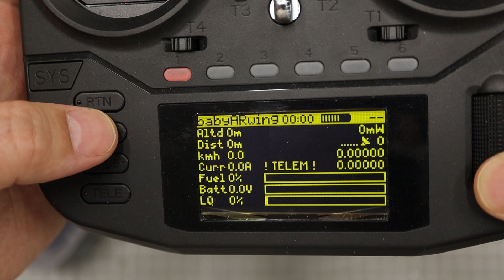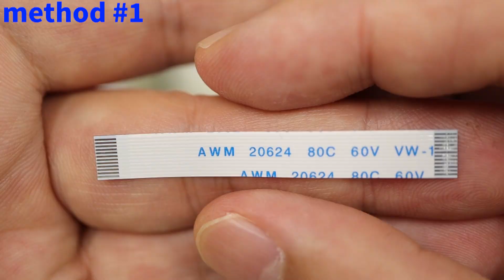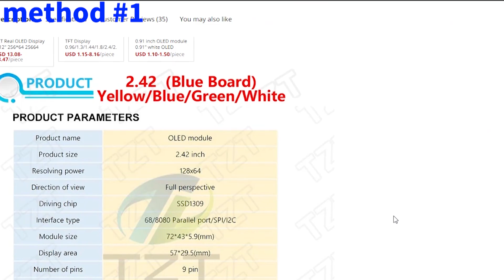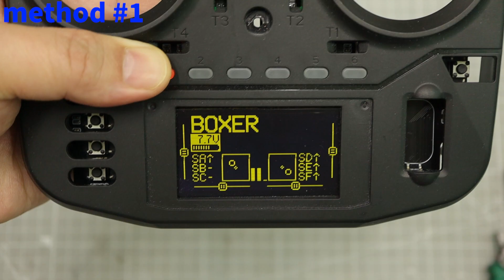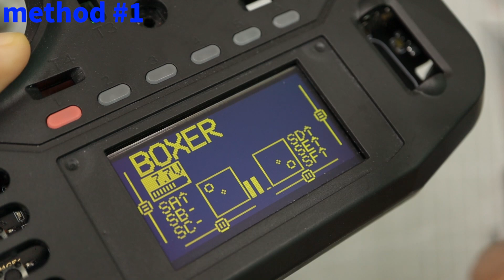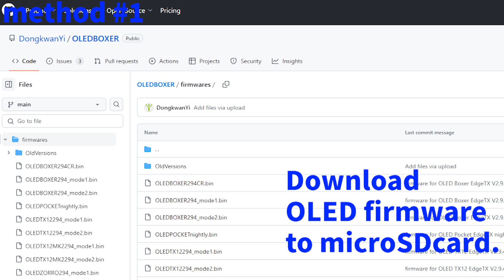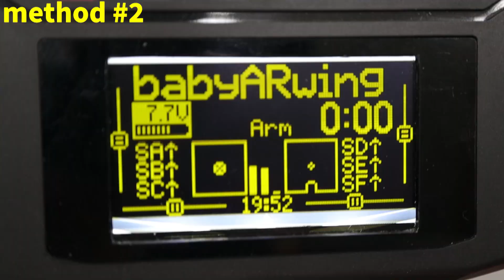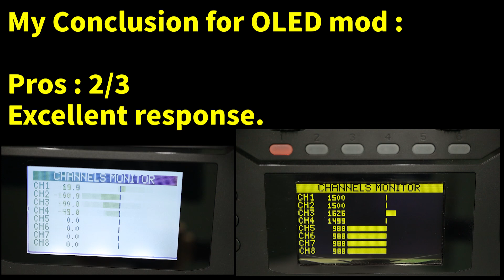OLED mod for Radiomaster BOXER follow-up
*parts list
OLED : 2.42", 128*64, SSD1309 compatible driver, SPI interface
cable adapter : 0.5mm pitch, 12pins
flat cable : 0.5mm pitch, 12pins, same side contact, 50mm length

cable adapter
flat cable